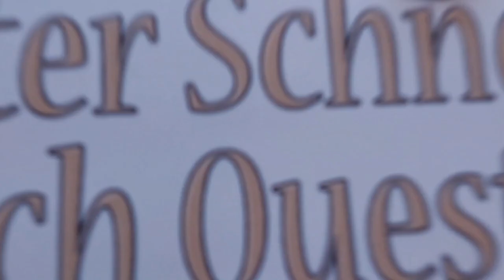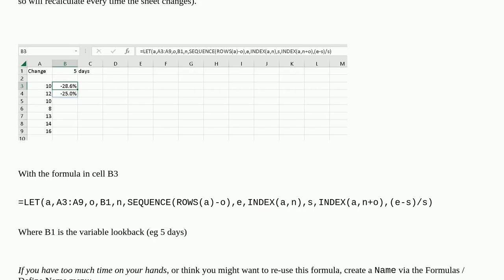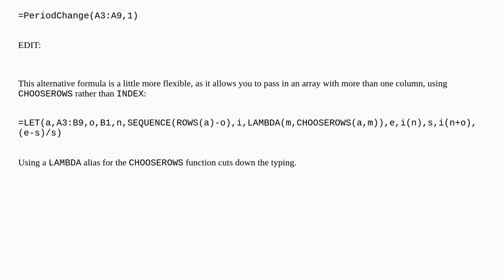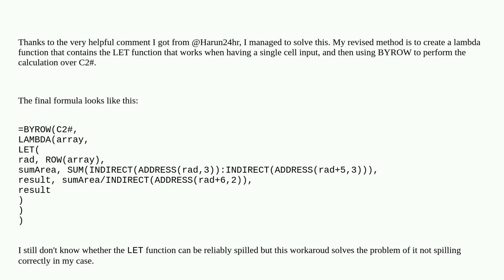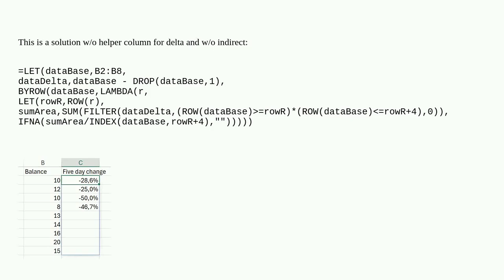Making LET spill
A special thanks goes out to the community

  excel-formula excel spill-range